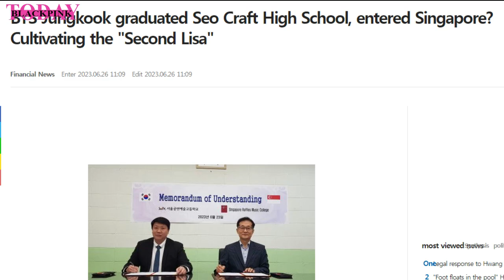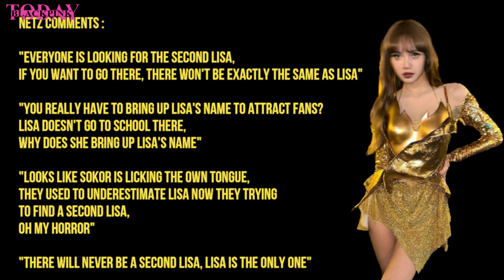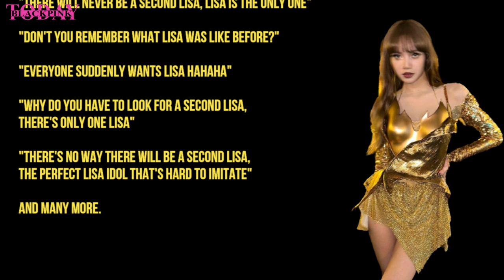EX JUNGKOOK's SCHOOL CULTIVATING THE SECOND LISA & JISOO HUGE SOLO RECORDS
00:00 SOPA Cultivating second lisa
02:30 Jisoo hits 300 M Youtube views & 200 M spotify